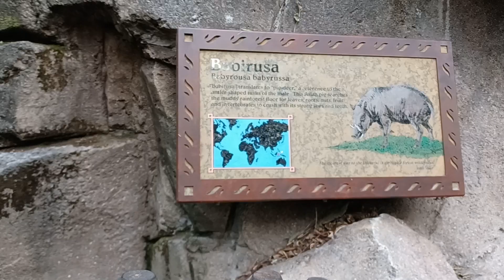♡ Disney World Animal Kingdom